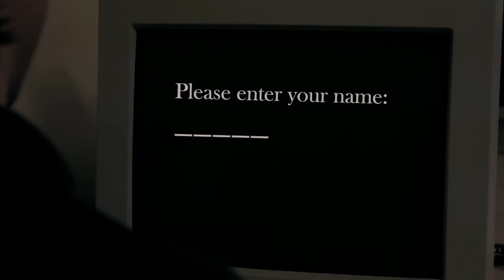Team Mayhem's The Secret Room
A man goes to work to find himself alone in an office that has no exit... until he meets a stranger who shows him the way.